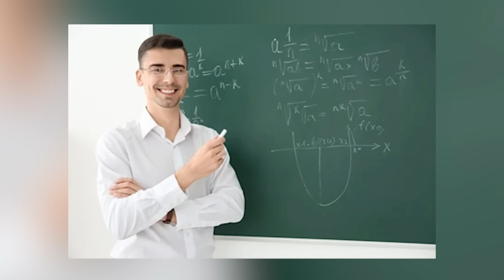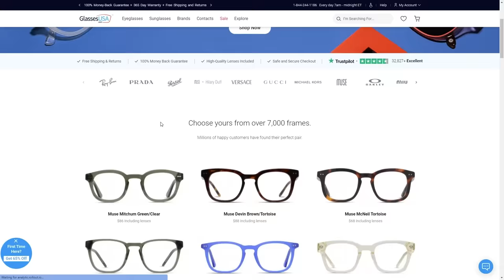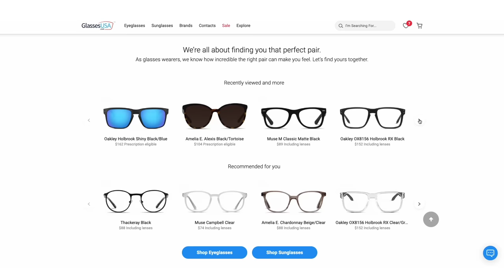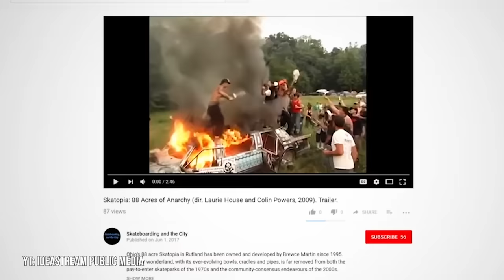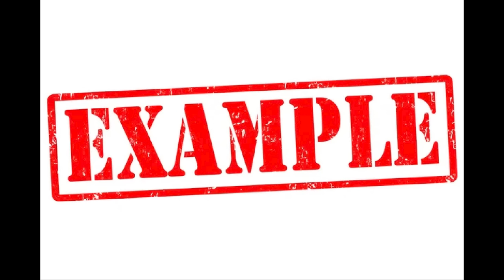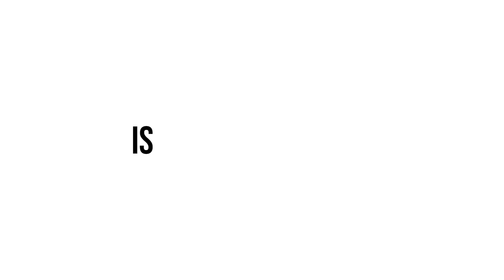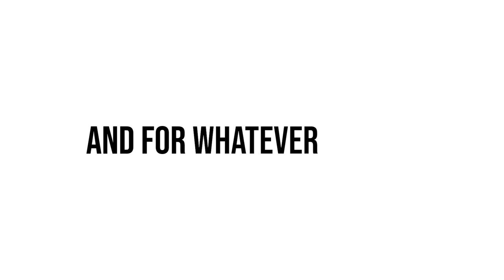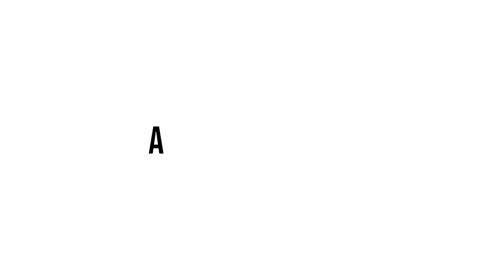10 WORST Skateparks In The World!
Need new frames like me? Click the links below & receive your crazy offer for 24hrs only👇🏽

Amazon Store